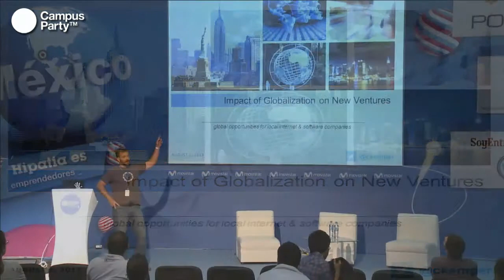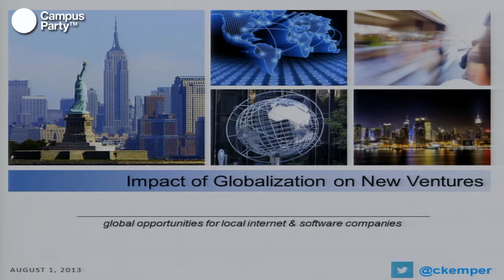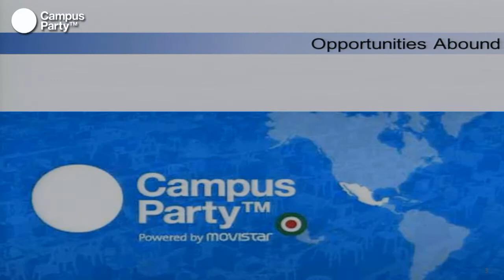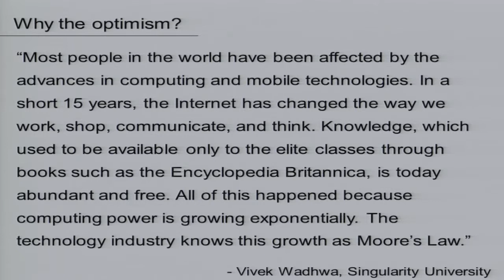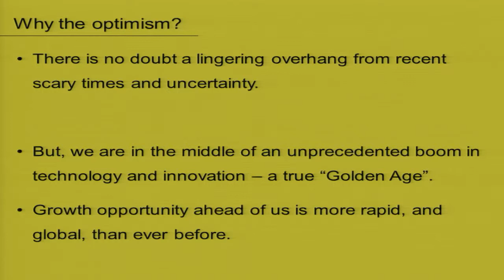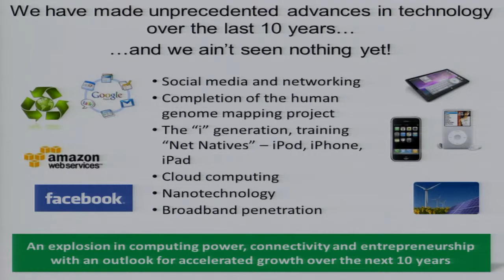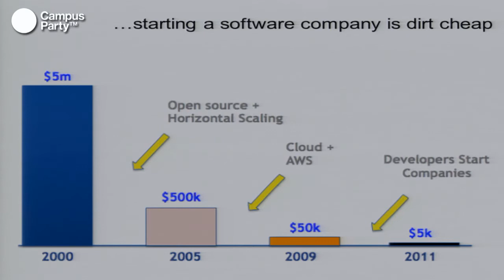CPMX4 - Venture Capital: Revel Partners NYC 1